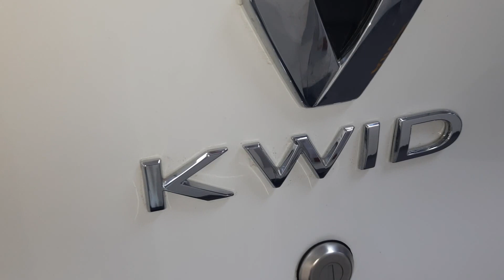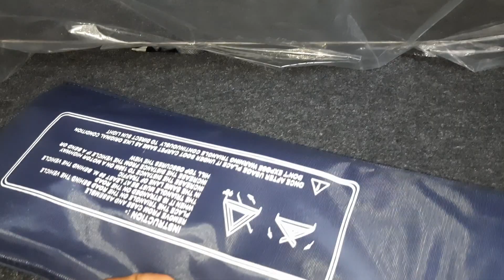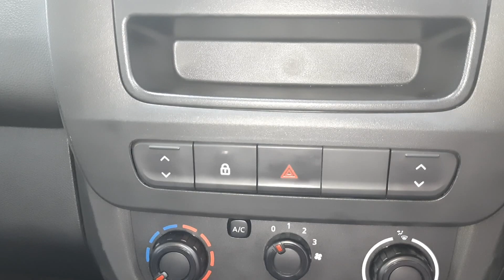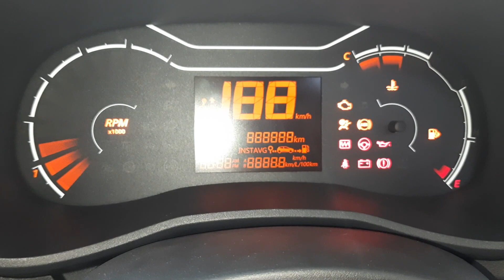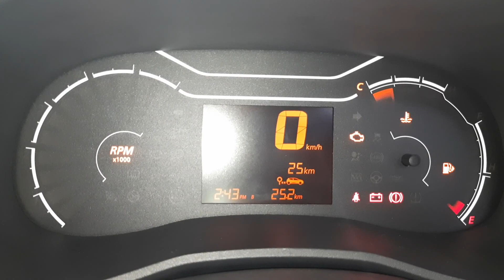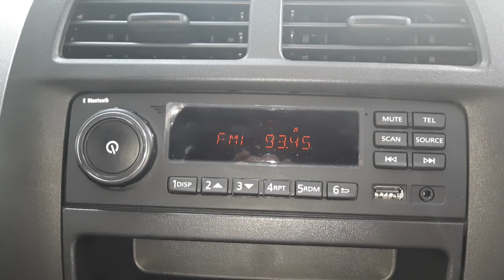Renault Kwid Top Model 2020 | Price Features Average Full Specification Detailed Review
Renault Kwid 2019 | Facelifts Variant Price Features Average & Full Specification Detailed Review